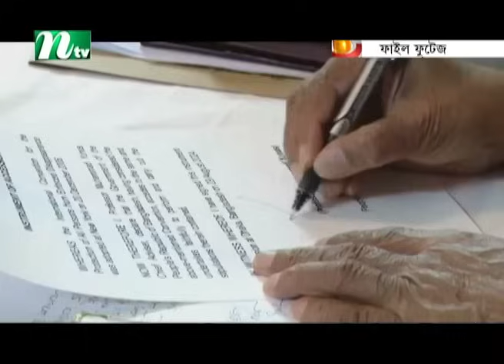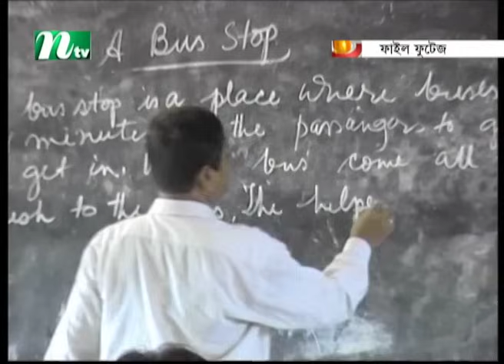🟢 Today's Top News | আজকের শীর্ষ খবর | 08 September 2024 | NTV News